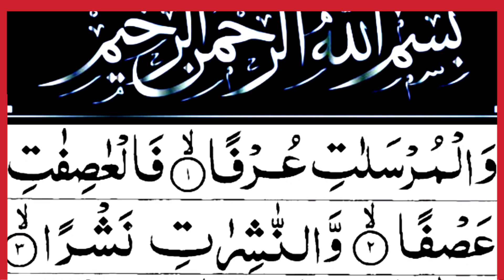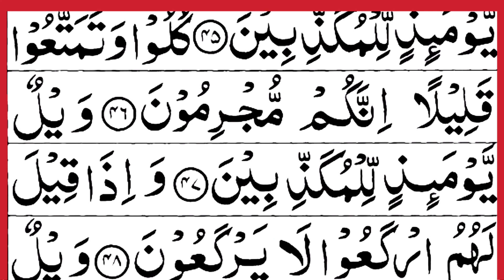Surah Mursalat Beautiful Quran Tilawat | سورہ مرسلات | Full HD Arabic Text | Amazing Voice